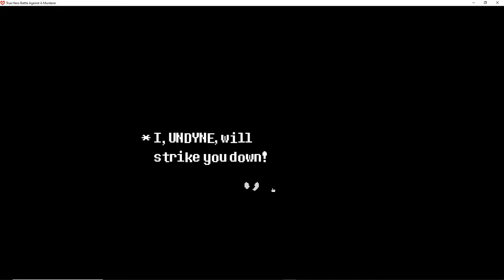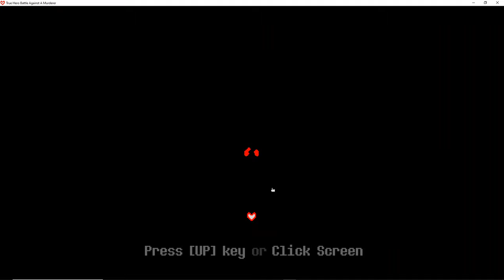Undertale BUT YOU'RE UNDYNE?! (spoiler alert) (50 sub special)